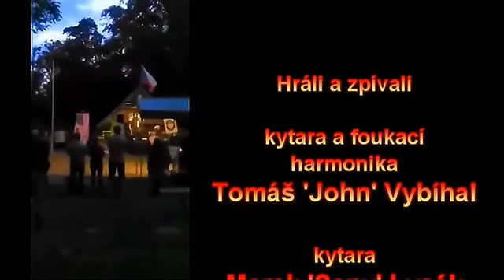BODLÁCI FM 20180811 Eldoráda, Sosnová